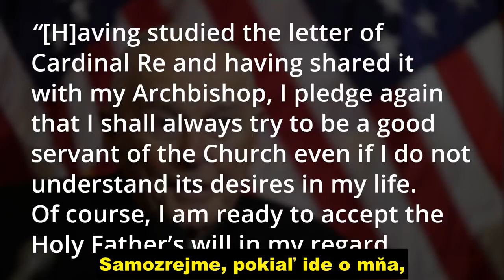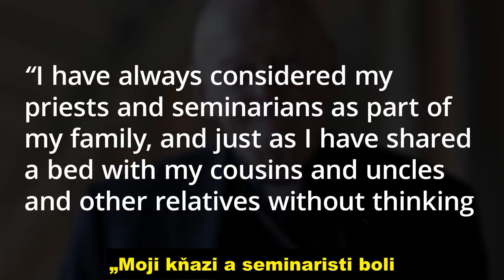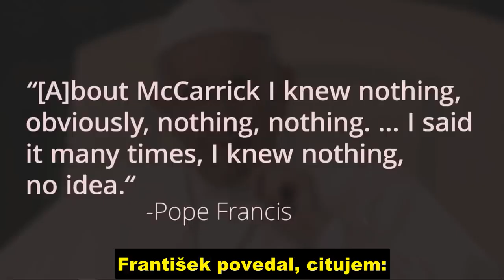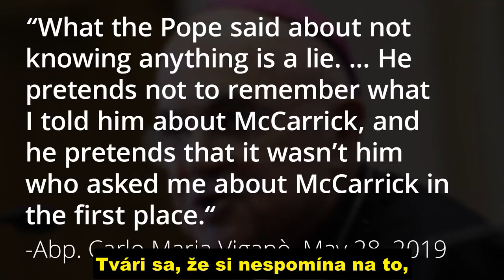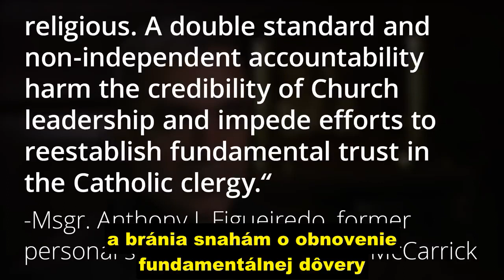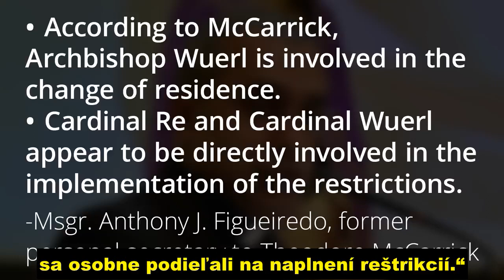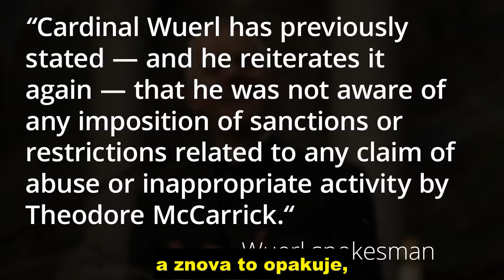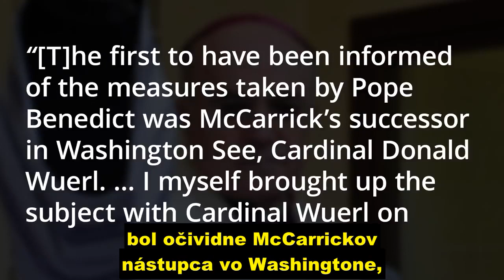Download - Znôška klamstiev v Cirkvi, Viganò odišiel ako víťaz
Po čase sa ukázalo, že zlý Viganó, ktorý sa musí ukrývať pred cirkevnou pederastickou mafiou, mal pravdu.

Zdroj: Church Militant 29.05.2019